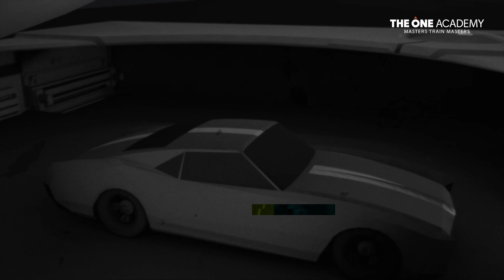Evolve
A showcase of our Digital Media Design's work.  Evolve is a 3D motion graphic showcasing the evolution of Playstation consoles. The console version in each era can be identified through the game that is being portrayed. Each portrayal identifies with the console respective visual styles, showcasing improvements over the generations.